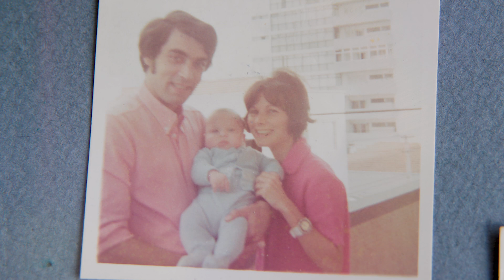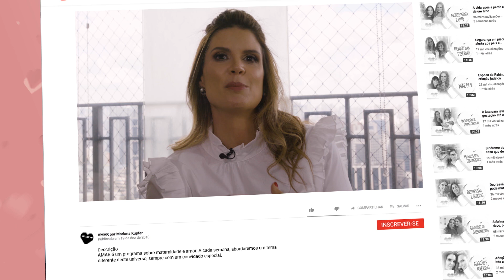Miriam Mehler: mãe nos anos 60, machismo e luto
Miriam Mehler (@miriammehler), atriz dos anos 60, conta como foi sua experiência com a maternidade anos atrás. Miriam foi mãe solo numa época em que a sociedade não aceitava e julgava ainda mais as mulheres. Ela precisou trabalhar muito para sustentar seu filho. Anos mais tarde, teve uma grande perda em sua vida, seu filho faleceu num terrível acidente de carro aos 21 anos. Ela divide toda sua experiência de vida com o AMAR nesse episódio imperdível.

Produção : @chadas5produtora
Look: @joupi_oficial
Hair e Make: @annacostavisagista

Produção: @chadas5produtora
Digital: @affariassessoria⠀